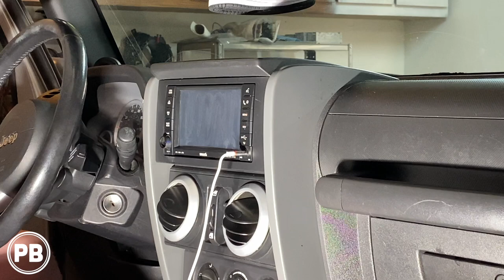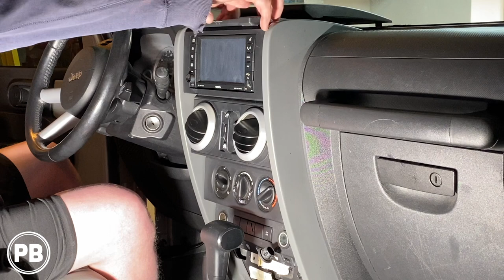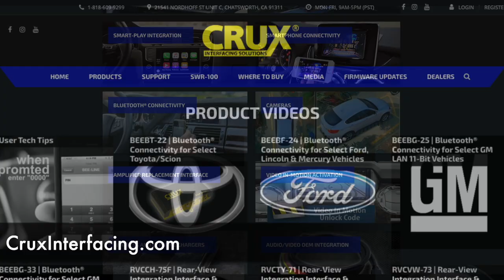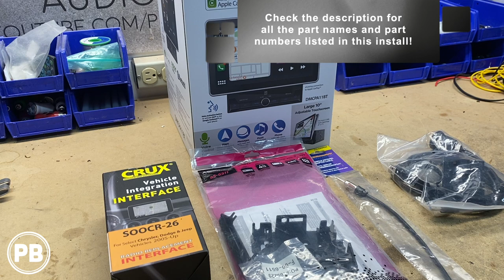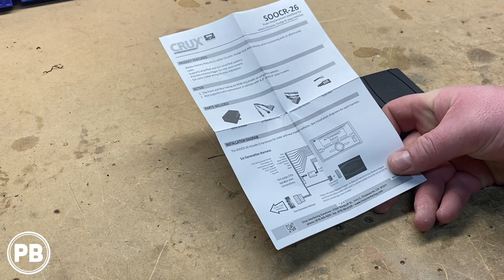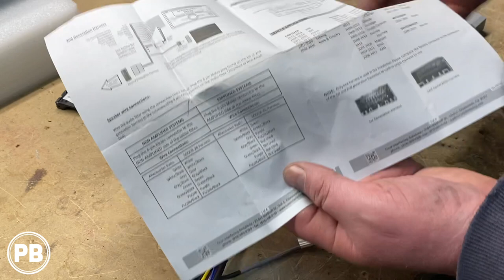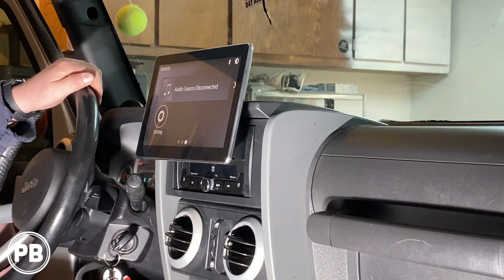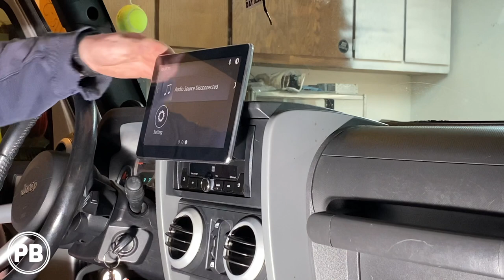2007 - 2010 Jeep Wrangler 10" Radio Install | Dual DMCPA11BT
Parts linked in the description below!

Watch a full tutorial as a Jeep Wrangler Unlimited will have a giant 10" Dual radio installed.  We will be using the  Dual DMCPA11BT float mount touch screen bluetooth radio.  This radio features Apple Carplay and Android Auto.

This video applies to Jeep Wrangler models for years 2007, 2008, 2009, and 2010.  This video also includes complete radio wiring, complete installation, and testing.

*Dual DMCPA11BT
*Crux SOOCR-26 Wiring Harness Adapter
-Note: If you have steering wheel volume controls, use Crux SWRCR-59
*Metra 95-6511 Double Din Dash Kit
*Metra 40-EU10 Antenna Adapter
*USB/USB 3.0 Flush Mount Adapter